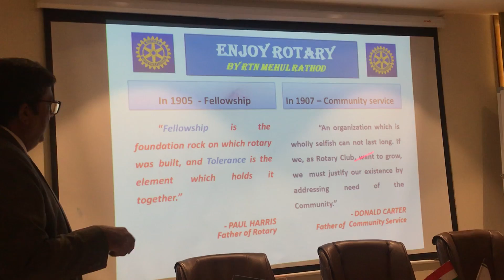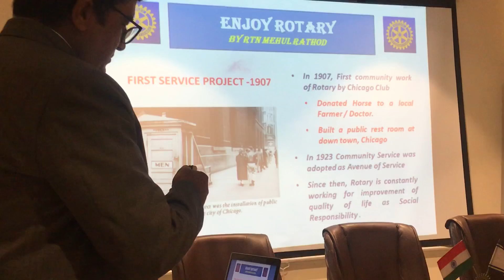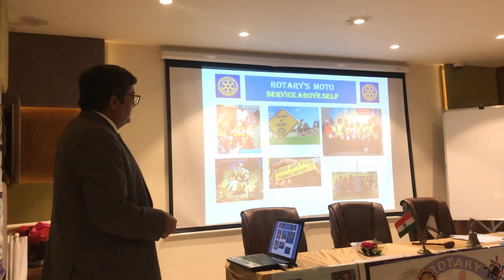PP Rtn. Mehul Rathod of RCA Metro Speaking On Enjoy Rotary Part 3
PP Rtn. Mehul Rathod Was Invited As Guest Speaker By RCA Mahanagar on 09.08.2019, Topic Undertaken By Rtn. Mehul Rathod Was Very Interesting & Insightful "Enjoy Rotary"